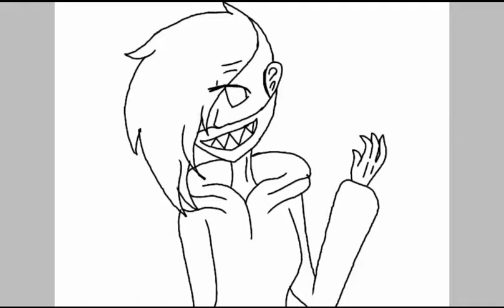SpeedPaint| for Happy Smail